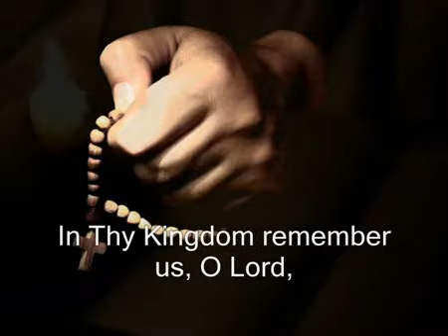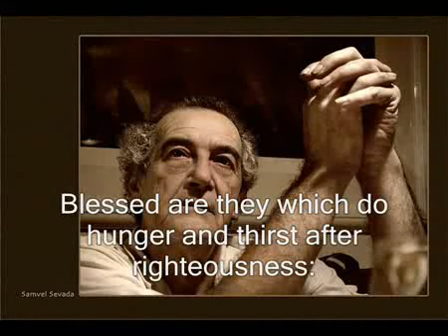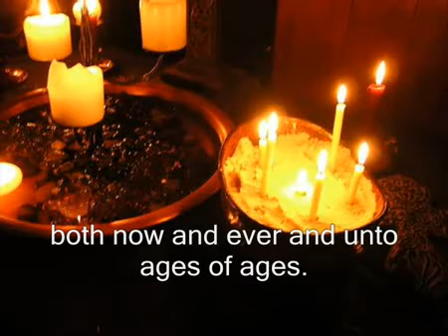Valaam Monastery - Beatitudes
Christian orthodox chant: "The Beatitudes", sung by the monks of the Valaam monastery (near Sankt Petersburg, Rusia) - see also